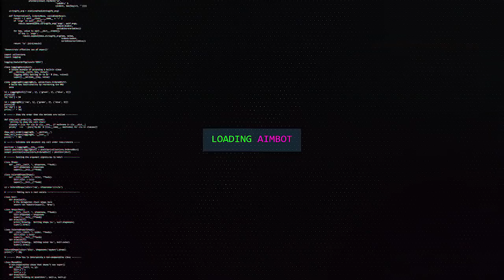APEX DICAS - SEJA UM DEUS DE WINGMAN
mais um apex dicas, seja um deus de wingman com esse video!